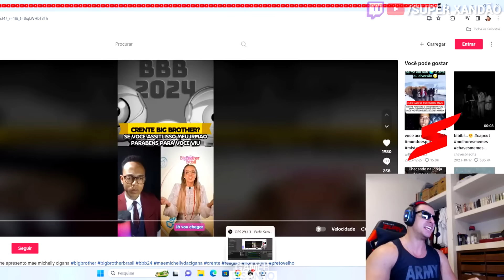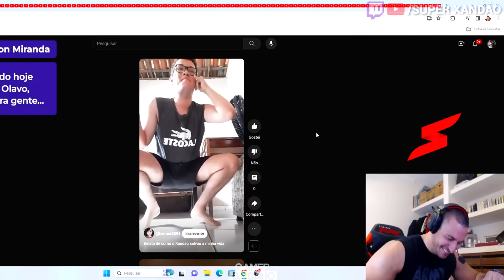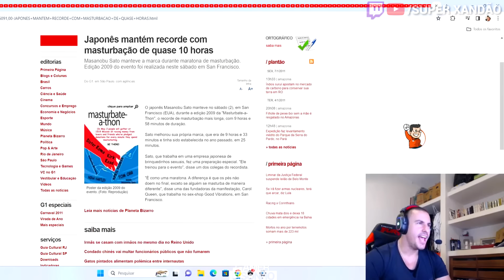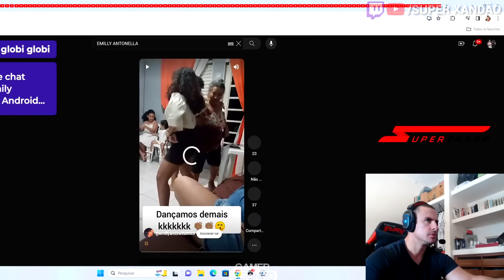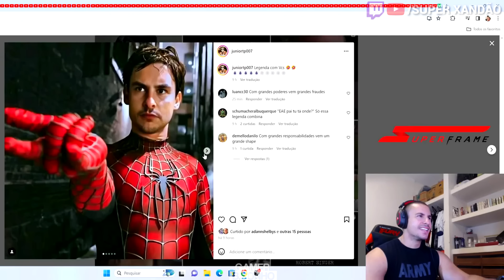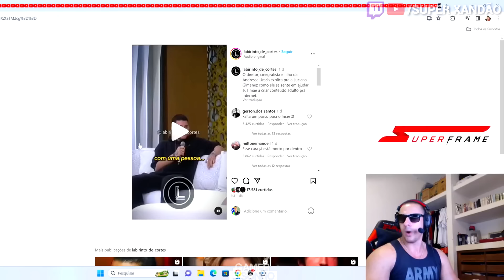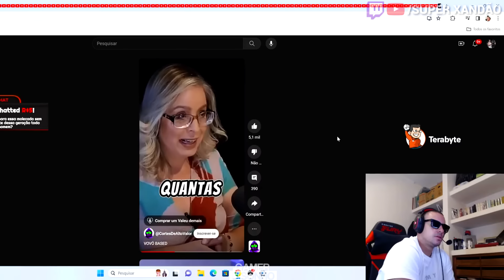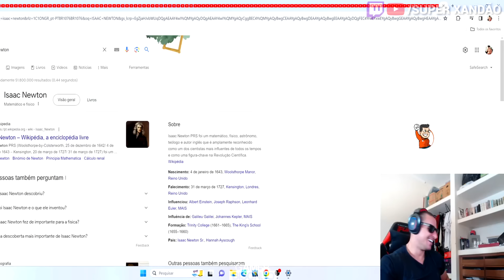SUPER XANDÃO REAGINDO e RINDO MUITO com os MEMES e MENSAGENS DO CHAT #26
📢Contato | Partnership | Envio de clipes:
❗ IMPORTANTE!